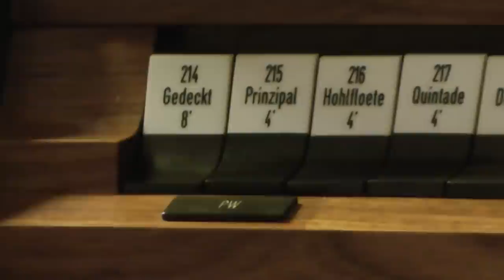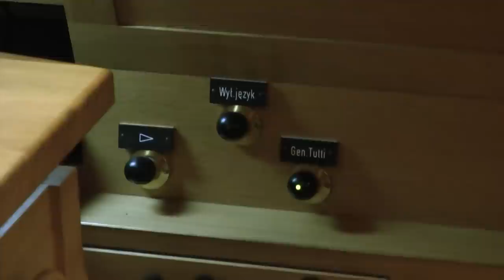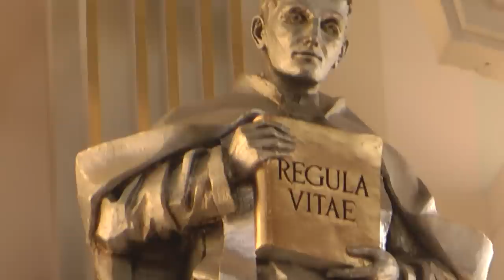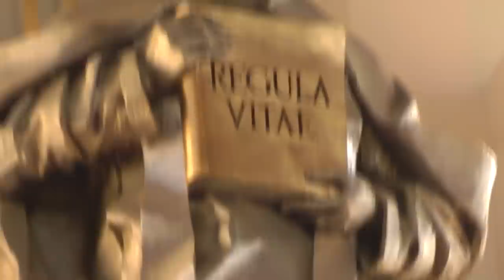Bazylika w Licheniu. Hymn - odsłonięcie obrazu. Muzyka organowa. Czerwiec 2012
Hymn grany z "taśmy" podczas odsłonięcia- zasłonięcia Cudownego Obrazu w Bazylice w Licheniu. Byłem przekonany że utwór grany jest na organach, bo stojąc w korytarzu za ołtarzem (za obrazem) dźwięk jest podobny jak podczas gry na organach. Jednak nie. Dźwięk dochodzi z głośników.
Dalej kolejna porcja muzyki granej na organach licheńskich podczas niedzielnych mszy w Bazylice w Licheniu w czerwcu 2012r.